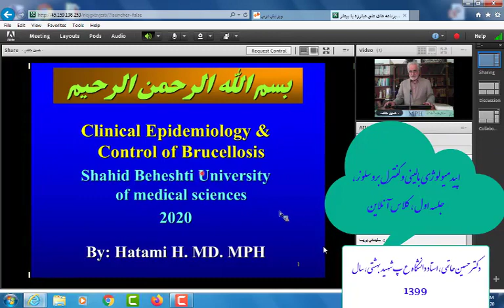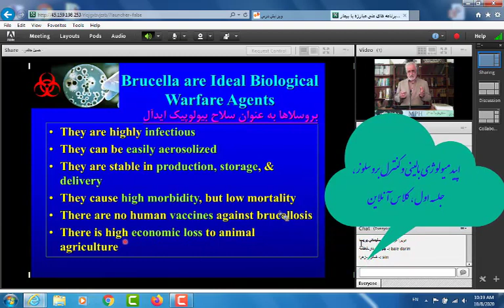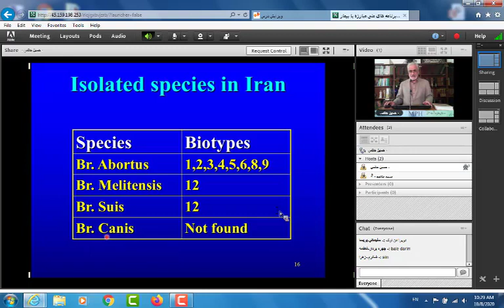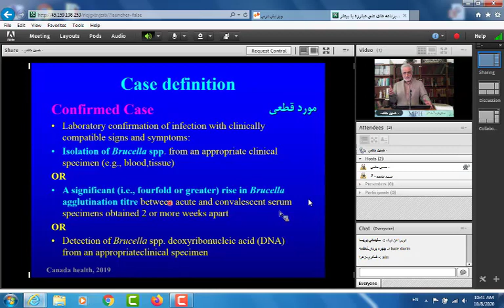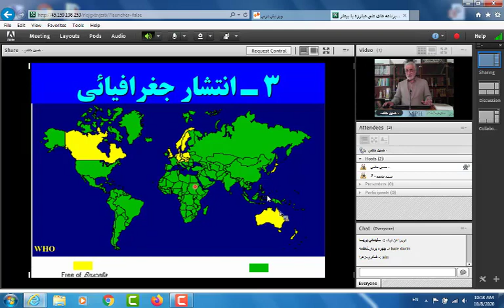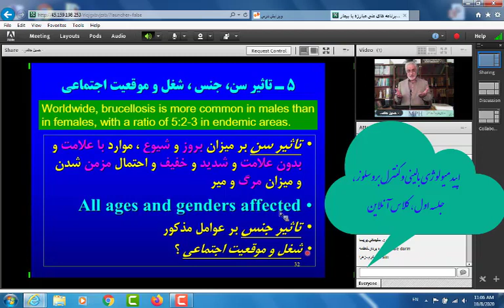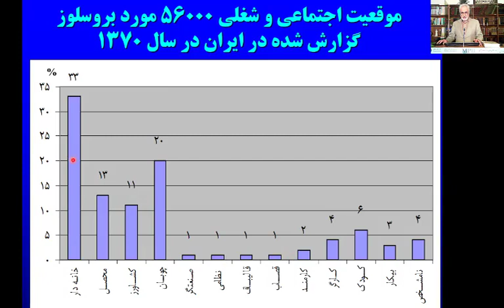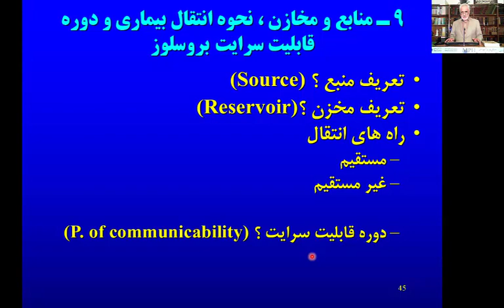BRUCELLOSIS PART 1 CLINICAL EPIDEMIOLOGY AND CONTROL DR HATAMI MD MPH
Clinical Epidemiology and Control of BRUCELLOSIS (In Persian).
Part: 01
By: Hatami Hossein, Professor of Infectious Diseases and Public health (MPH).
School of Public Health and Safety. Shahid Beheshti University of Medical Sciences. Tehran Iran. 2021.
اپيدميولوژي باليني و کنترل بروسلوز، دکتر حسين حاتمي، متخصص بيماريهاي عفوني و بهداشت عمومي. دانشكده بهداشت و ايمني . دانشگاه علوم پزشكي شهيد بهشتي
بخش اول